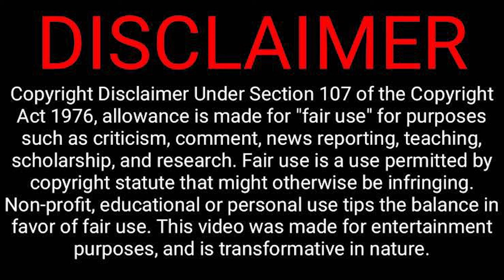GLADIATOR 2 Movie Trailer REACTION! Is This Sequel Needed? Pedro Pascal | Denzel Washington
Lenny shares his thoughts and gives an immediate reaction to the first movie trailer for the anticipated sequel from Ridley Scott, GLADIATOR II, starring Pedro Pascal and Denzel Washington.

Gladiator II is an upcoming epic historical drama film directed and co-produced by Ridley Scott. Serving as a sequel to Gladiator (2000), the film was written by David Scarpa, from a story he wrote with Peter Craig, and stars Paul Mescal, Pedro Pascal, Connie Nielsen, and Denzel Washington. It was produced by Scott Free Productions in association with Red Wagon Entertainment for Paramount Pictures.

The story follows Lucius, the former heir to the Roman Empire, who becomes a gladiator after his home is invaded by the Roman army, led by general Marcus Acacius, during the reign of co-emperors Caracalla and Geta.

CREDIT MUSIC TO:
MODERN VIBE BY MA DREADSTUDIO